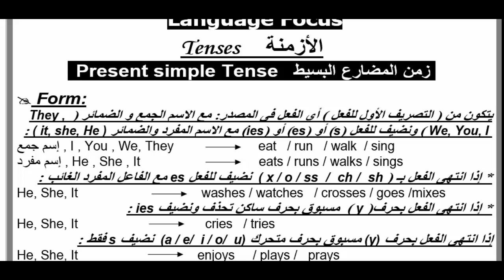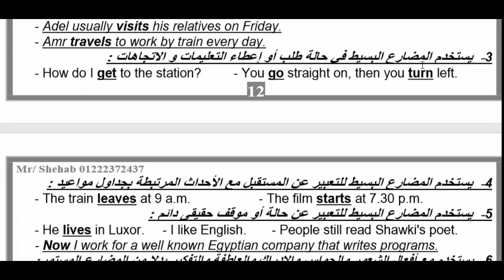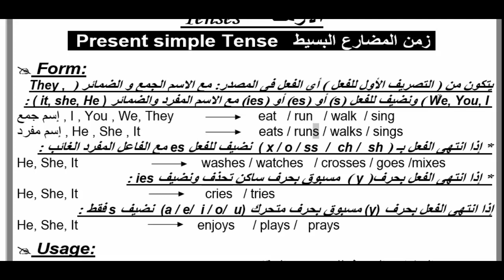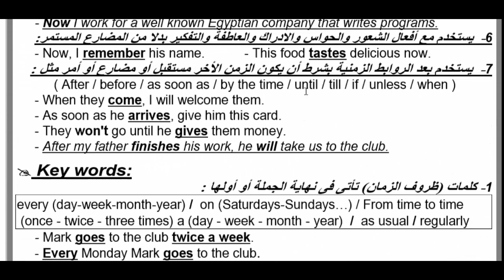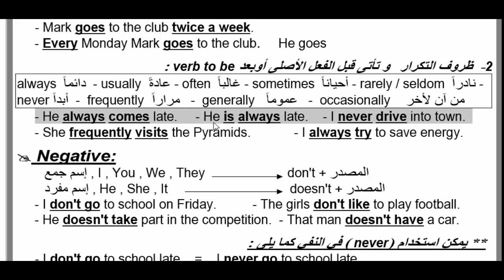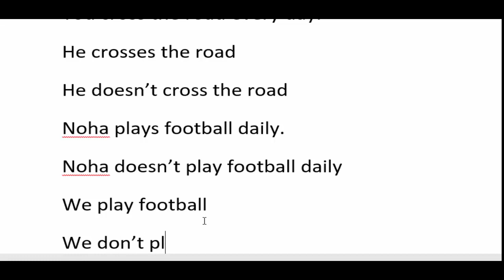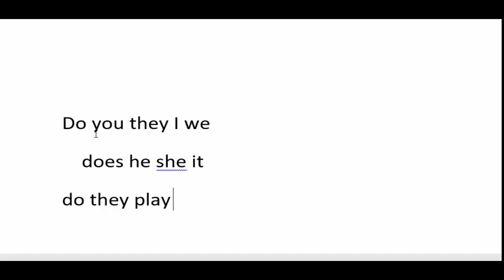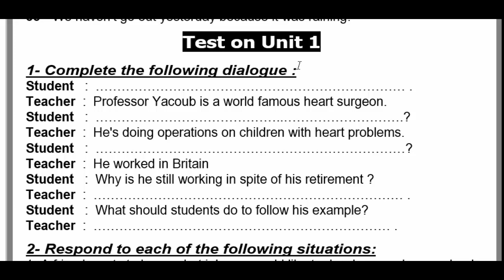unit 1 " Enjoying Work " الجزء الثالث sec 2 2019الصف الثانى الثانوى / الوحدة الاولى / المنهج المعدل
شرح الجزء الخاص بقواعد الوحدة الاولي من منهج الانجليزي للصف الثاني الثانوي 2019